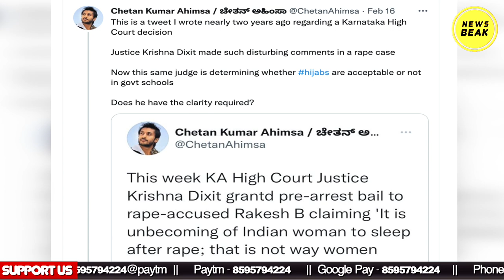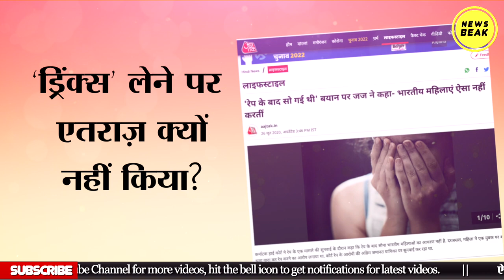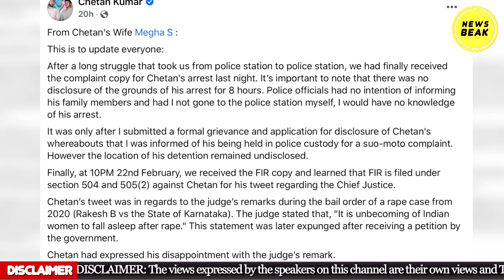कन्नड़ एक्टर Chetan Ahimsa को क्यों किया गया गिरफ्तार ? क्या इस वजह से हुई कार्रवाई ? Chetan Kumar